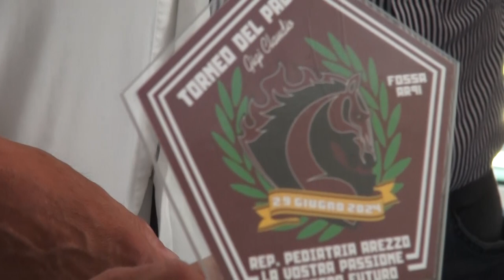Dai tifosi della Curva una donazione al reparto di pediatria del San Donato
Una donazione da parte dei tifosi al reparto di pediatria dell'ospedale San Donato di Arezzo. Si tratta del ricavato del torneo del Pao.